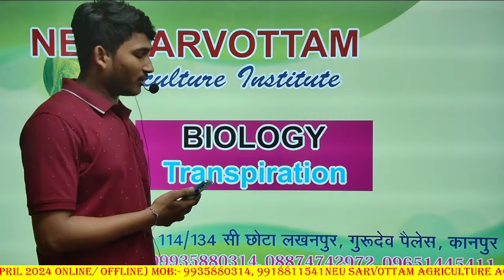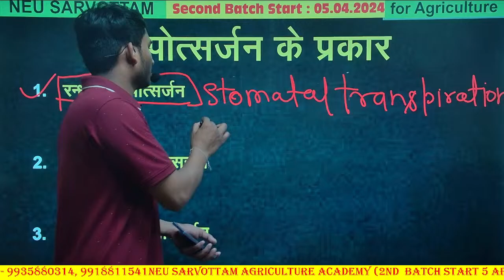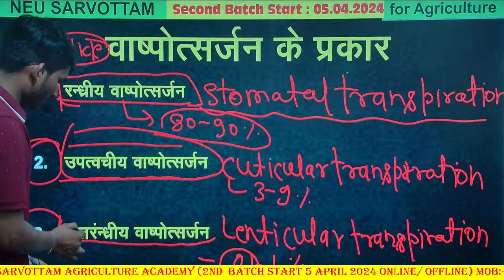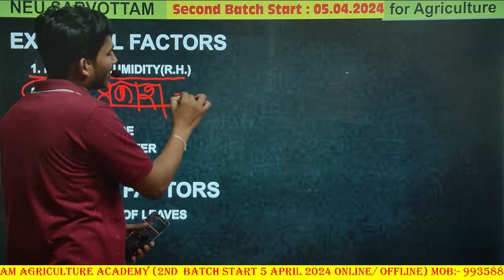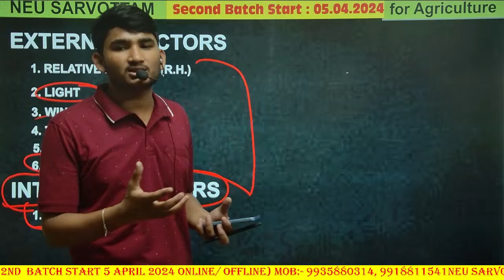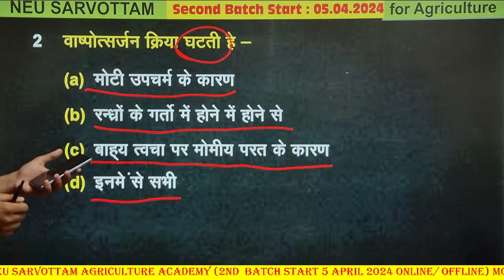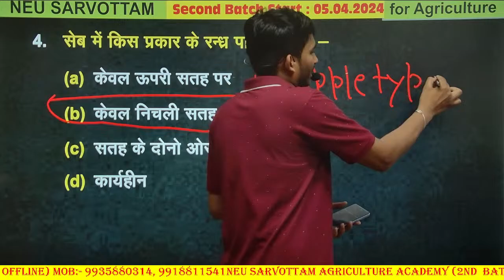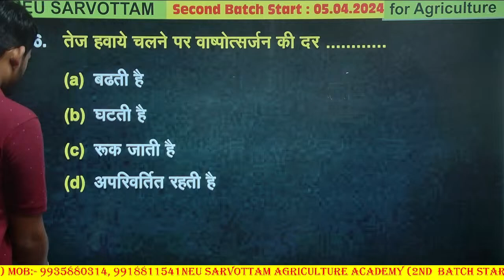BIOLOGY Topic Transpiration BY SHIVAM SIR || NEU SARVOTTAM AGRICULTURE ACADEMY